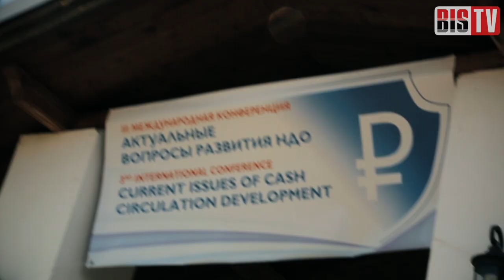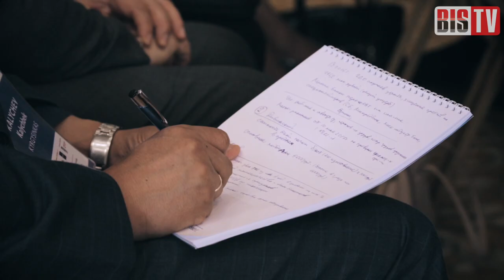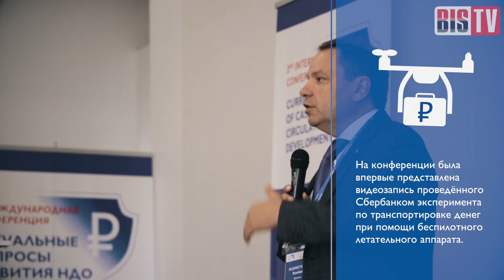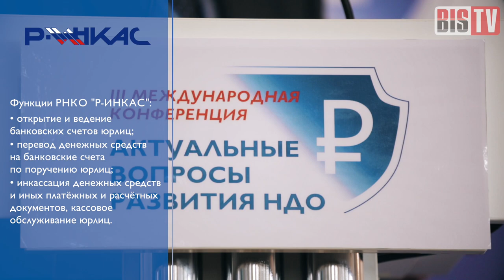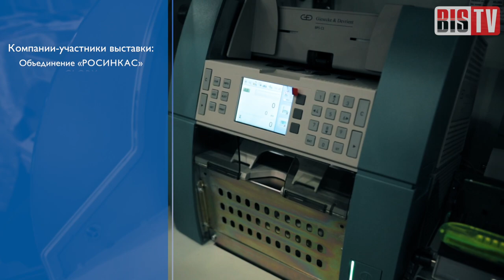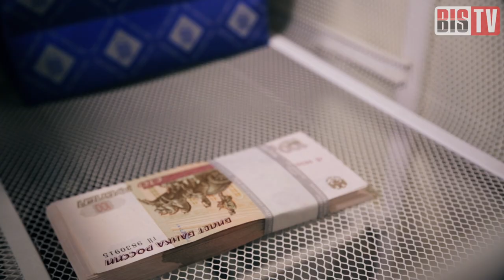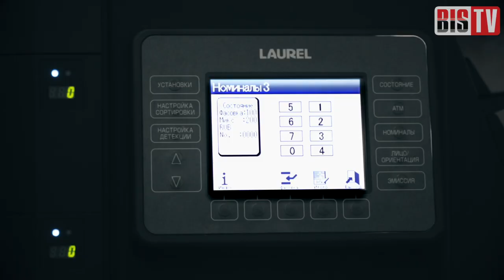BIS TV — Актуальные вопросы НДО 2017 — Обзор мероприятия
Вызовы и новые перспективы, возникающие перед отраслью наличного денежного оборота в России — в отчётном видео с международной конференции.

C 20 по 22 июня 2017 года в живописном городе Суздале при официальной поддержке Банка России состоялась третья по счёту международная конференция «Актуальные вопросы развития НДО». Для демонстрации передовых решений и обмена опытом с российскими и зарубежными коллегами на конференцию прибыли руководители и главы региональных представительств крупнейших мировых и отечественных производителей оборудования и специализированного транспорта для обработки и перевозки наличных средств.

На мероприятии прозвучал ряд знаковых докладов, с которыми выступили представители Банка России, Госдумы РФ, МВД России, Сбербанка России, Объединения «РОСИНКАС». Кроме того, на стендах и в демонстрационной зоне производители и поставщики представили свои лучшие образцы продукции для пересчёта и сортировки, а также для безопасной транспортировки наличных средств.

В отчётном сюжете освещаются основные темы мероприятия, а участники делятся впечатлениями от конференции и рассказывают о том, каким они представляют себе будущее отрасли НДО. В кадре: Олег Крылов («РОСИНКАС»), Никита Зубов («Росинкас»), Михаил Горфункель (GLORY), Ральф Литцке (Giesecke & Devrient LOMO), Наталья Ракова (Giesecke & Devrient LOMO), Владимир Ульихин («ДИИП 2000»), Сергей Костромин (Гамма-Центр), Генри Занзер (ARCA), Наталья Куликова (ПРОФИНДУСТРИЯ-ЦЕНТР), Алексей Квашнин (StrongPoint Cash Security), Quantum Systems (Михаил Якухин), Владислав Парамонов (ГУ УР МВД России).

Организаторами конференции выступили Ассоциация организаций в сфере наличного денежного обращения, инкассации и перевозки ценностей (АНДО), Ассоциация российских банков и Ассоциация «Россия». Организационную поддержку оказала Медиа Группа «Авангард».

Интервью в сюжете:
4:20 Олег Крылов
6:00 Никита Зубов
8:39 Михаил Горфункель
10:10 Ральф Литцке
11:17 Наталья Ракова
12:51 Владимир Ульихин
14:30 Сергей Костромин
15:34 Генри Занзер
16:55 Наталья Куликова
17:49 Михаил Якухин
19:14 Алексей Квашнин
20:47 Владислав Парамонов